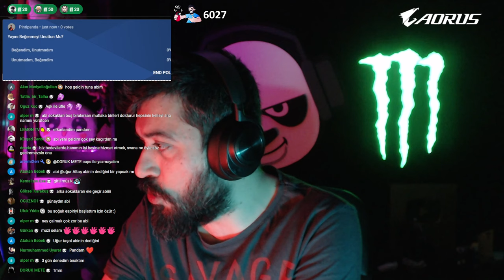🔴 KİMMİŞ O DIŞ GÜÇLER ?? AAA BİZMİŞİZ... | M&B Bannerlord Türkçe 4. Bölüm (2023)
Tam üç yıl sonra karşınızda Mount & Blade II: Bannerlord... Bu defa çöllerden geliyoruz.
Her beğeni, bir kılıç darbesi olsun.

00:00 - 11:50 Sohbet
11:50 M&B Bannerlord Türkçe 4. Bölüm
2:03:26 Mola
2:10:56  M&B Bannerlord Türkçe 4. Bölüm